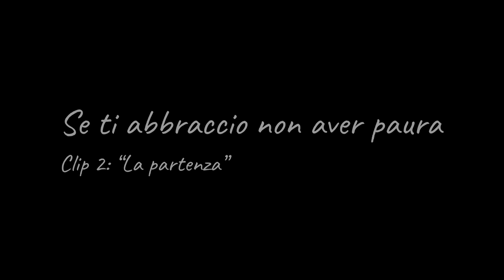Se ti abbraccio non aver paura #2 La partenza - Fashion Channel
On April 2nd, on the occasion of the World Autism Awareness Day established in 2007 by the UN General Assembly, the feature film, inspired by the book of the same name by Fulvio Ervas, will be presented and made available on the channel Ushuaia Film YouTube for 24 hours.

Se ti abbraccio non aver paura #2 BMW Motorrad Italia e Ushuaia Film